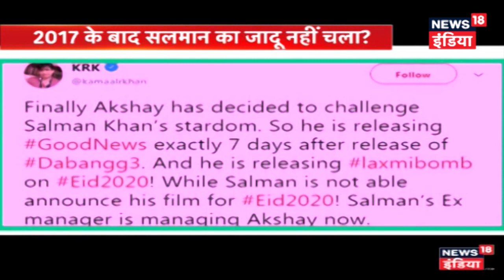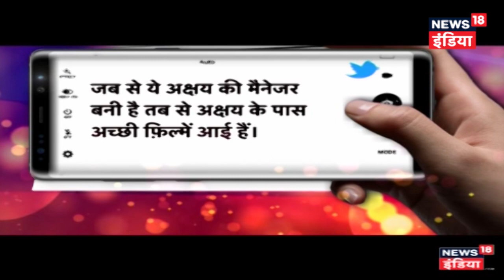Salman Khan-Akshay Kumar की दोस्ती में कैसे आई दरार? | Lunchbox | Bollywood News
Salman Khan और Akshay Kumar की दोस्ती काफी ख़ास रही है। लेकिन दोनों की दोस्ती में जब से दरार पड़ गयी है तब से उनके फ़िल्मी करियर में भी काफी दिक्कतें आईं हैं। देखिये Lunchbox में ये रिपोर्ट।